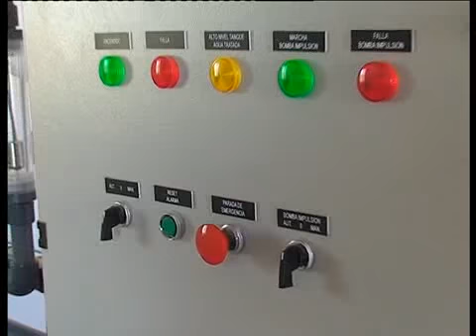AVIA TERAI ENTREGA DE VIVIENDAS